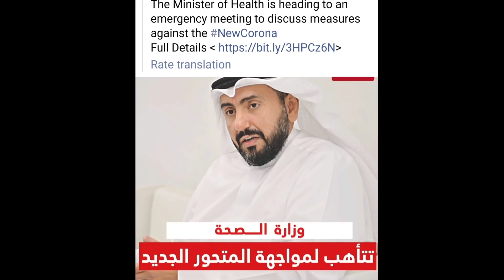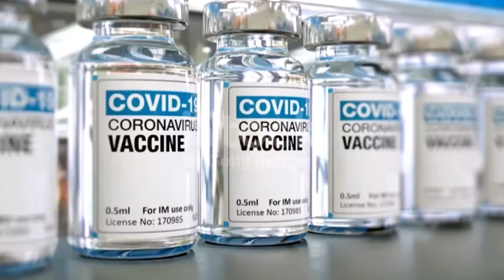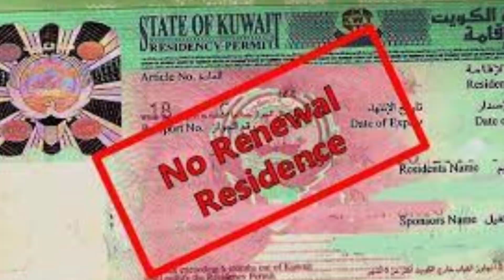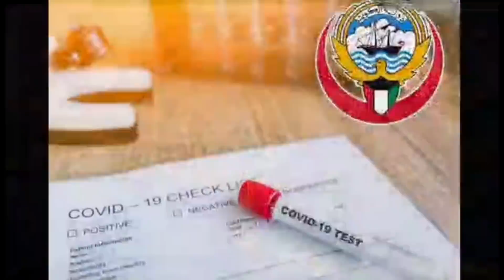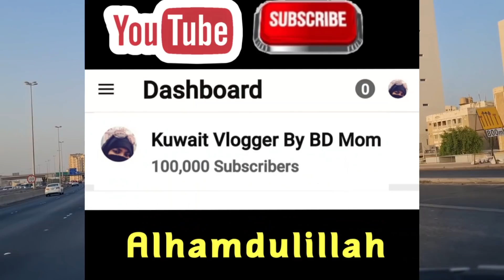🇰🇼কুয়েতে আবারও ফ্লাইট নিয়ে সতর্কতা/নতুন করো'না/পুলিশকে মারধর/পুরোন বাড়ি তল্লাশি/KuwaitFlightNews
🇰🇼কুয়েত প্রবাসী যারা 🇧🇩দেশে ভ‍্যাক্সিনের দুই ডোজ দেওয়ার পরে যখন সার্টিফিকেট আসবে তখন নিচের এই 👇 লিংকে আপনি ফরম পুরন করবেন এবং ভেক্সিনের সার্টিফিকেট এইখানে সাবমিট করবেন,

👇 ইমিউন আইডি (immune) এইটা তে ভেক্সিনের সকল তথ্য আসবে

👇shlonik (শ্লোনিক) এপ্স এইটা আপনার হোম কোয়ারেন্টাইন নিশ্চিত করার জন্য লাগবে এইটা কুয়েতে আসার আগে চালু করে আসতে হবে

assalamualaikum.

সুপ্রিয় দর্শক।
আসসালামু আলাইকুম।

শীতকালীন ভ্যাকসিনেশন ক্যাম্পেইনে ইনফ্লুয়েঞ্জা "নিউমোকোকাল" এর বিরুদ্ধে ভ্যাকসিন (টিকা) গ্রহন করতে আহ্বান জানানো হয়েছে স্বাস্থ্যমন্ত্রণালয় থেকে।
এই টিকার জন্য ত্রিশোর্ধ যে কেউ নিবন্ধন (রেজিষ্ট্রেশন) করতে পারবেন।
কুয়েত_প্রবাসী_সাপোর্ট_টিম এ জয়েন হয়ে কুয়েত সংক্রান্ত তথ‍্য জানতে পারেন।

খাদেম ভিসার জন‍্য👇
Belsalamah.com
কুয়েত আসতে হলে নিবন্ধন করুন মুসাফির প্লাটফর্ম👇

কুয়েতের ভিসা সহ আজকের গুরুত্বপূর্ণ সারাদিনের খবর/প্রশ্নোত্তর/ভিসা পেতে কতো বেতন লাগে/KuwaitVisa News

কুয়েত🇰🇼বাংলাদেশ🇧🇩